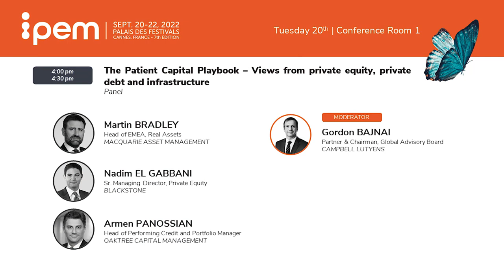CONFERENCE DAY 1 | SEPT 20th - "The Patient Capital Playbook: Views From Private Equity, Priva...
Panel moderated by Gordon Bajnai, Partner & Chairman, Global Advisory Board, Campbell Lutyens, at IPEM 2022. With the contribution of:
• Martin Bradley, Head of EMEA, Real Assets, Macquarie Asset Management.
• Nadim El Gabbani, Sr. Managing Director of Private Equity, Blackstone Group.
• Armen Panossian, Head of Performing Credit and Portfolio Manager, Oaktree Capital Management.

Private markets have always required patience. But the weight of capital has increased the velocity with which assets now trade, which can shorten holding periods and challenge traditional investment horizons.

• What are the implications for the industry?
• Does the traditional playbook still apply?
• How should LPs consider patience vs velocity in private equity, private debt, and infrastructure?